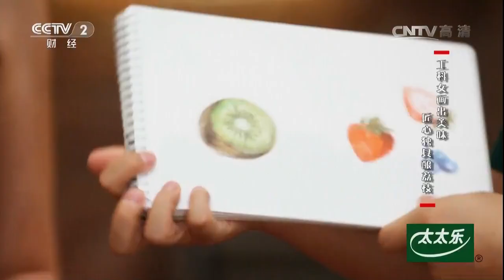匠心独具酿荔枝，让牛肉秒变小鲜肉【回家吃饭 20170802】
本期节目主要内容： 夏天到了，各种美味的水果纷纷上市，今天做客节目的两位嘉宾将用荔枝和木瓜这两样水果入菜。厨房达人鲁砚波，采用“酿”的烹饪技法，将大虾和荔枝完美融合在一起。特级厨师卢晓光，将牛肉和木瓜搭配一起，让看似绝对没有关系的食材变成了美味好友。